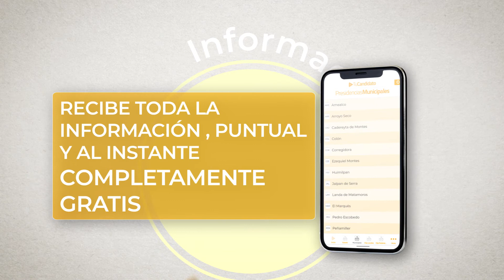Tu Candidato · La de Hoy Querétaro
Todos los candidatos para las Elecciones 2021 en Querétaro. Conoce sus perfiles, propuestas y actividades. Con el respaldo informativo de La de Hoy Querétaro.